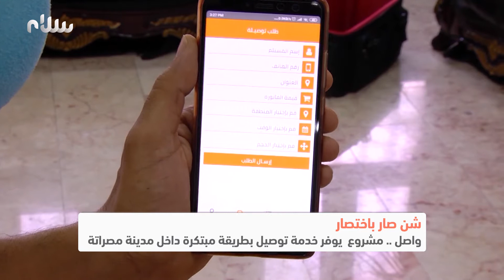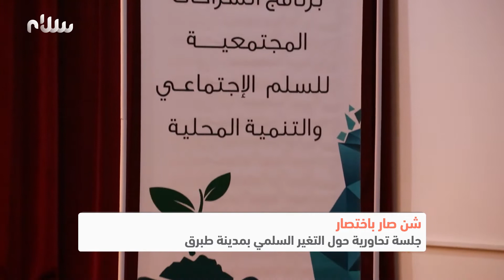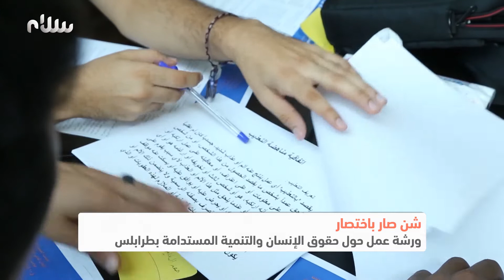ميعاد سلام 01/ 09/ 2019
برنامج ميعاد_سلام على قناة
تقديم: محمد الهوني وسارة الوليدي